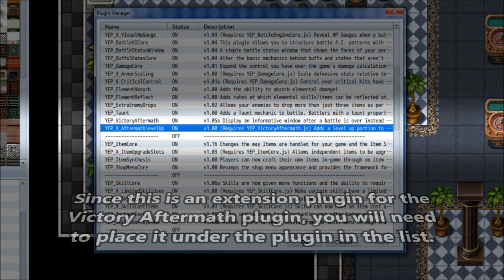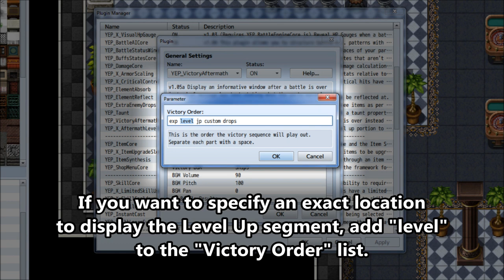YEP.59 - Aftermath Level Up - RPG Maker MV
This plugin is an extension plugin for the Victory Aftermath plugin. This adds a level up section to the Victory Aftermath sequence to show the individual parameter changes the actor has acquired in addition to skills that the actor may have learned. This segment will be omitted if there are no actors to level up or if the game has the segment disabled. When there are multiple actors leveling up, the Victory Aftermath will cycle through each of the actors.